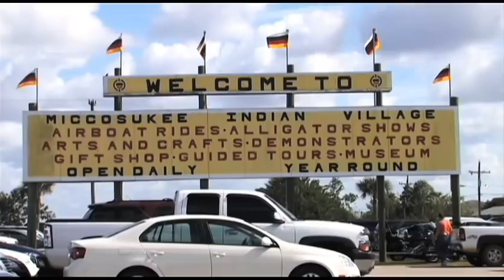Otter Vision Demo Reel - Houston Cypress - August 2009 v1.0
Demo Reel for Otter Vision, Inc.

Edited by Kerry Guo/2882 Films, LLC.

Reel features clips from the following projects:
PatchWorks, The Making of the MII Fashion Show;
2012, Kiss This Planet;
PatchWorks Trailer;
Bi The Way, a short film;
Everglades documentary;
A Day 2 Skate;
various Motion Graphics samples,
provided by Jean Sarmiento, Kerry Guo, Paulo Jimenez.

Otter Vision, Inc.
President/Creative Director:  Houston Cypress.